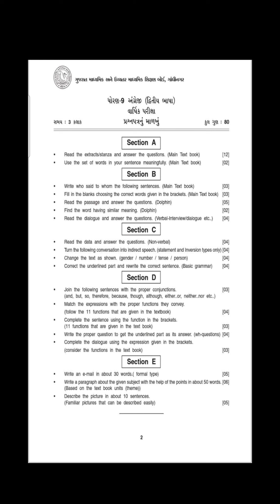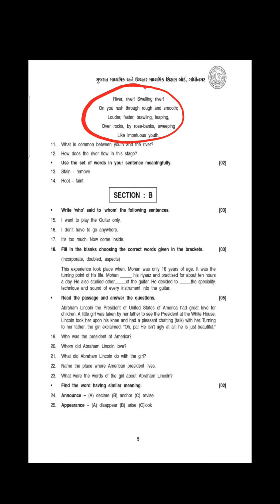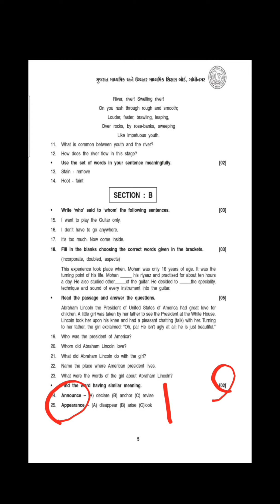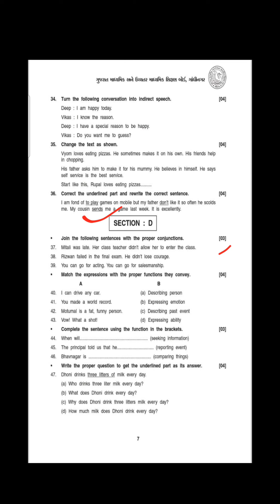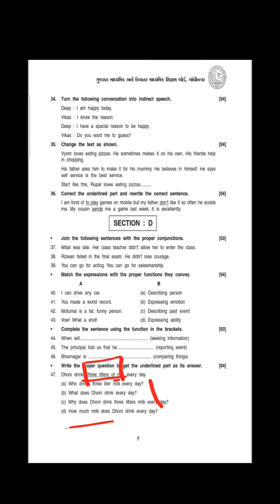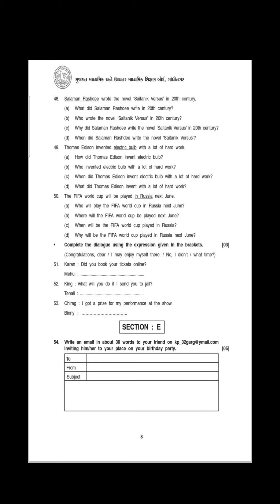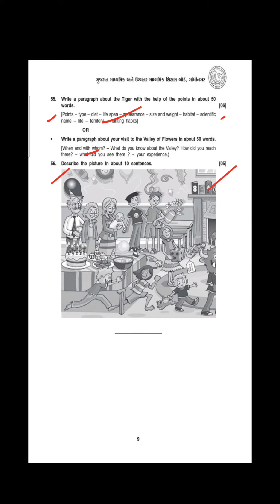STD 09 English | Paper Style | Gujarati Medium | Devang Raval | Dteach